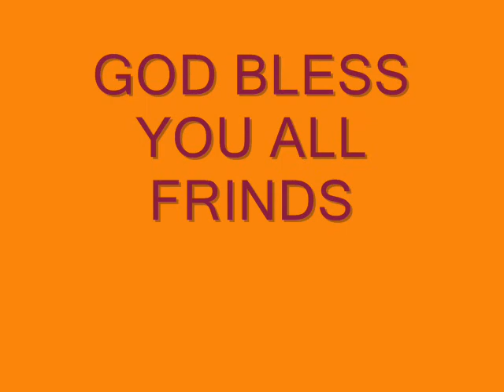GCT COLLAGE TECHNOLOGY FAISALABAD